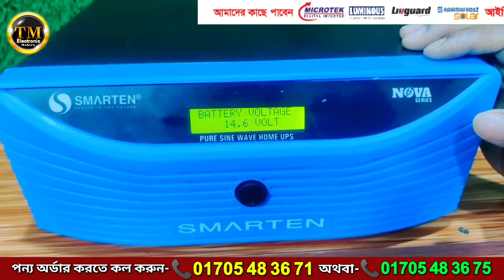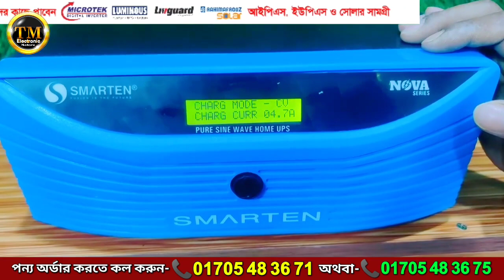All package only 22900/- call-01727474835